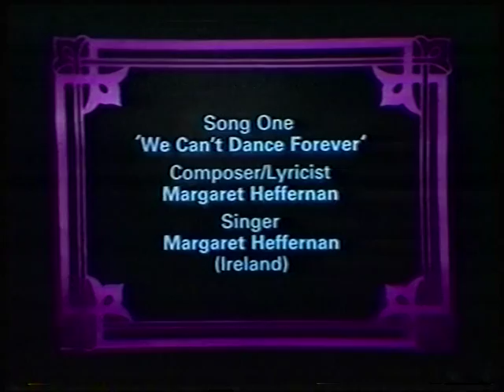Mags Heffernan 'We Can't Dance Forever' 1986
Representing Ireland at Emmets 9th Cavan International Song Contest 1986 held in the Kilmore Hotel Cavan. Entries included songs from Hungary, Bulgaria, United Kingdom & The Czech Republic. The contest ran for many years under the professional guidance of Anne Lennon & Maire Maloney. The event was televised live by RTE National Television.